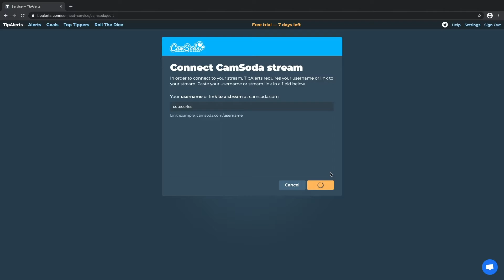New services on TipAlerts (CamSoda, Amateur.tv, Cams.com, ManyVids)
We added new services! Now you can add CamSoda, Amateur.tv, Cams.com and ManyVids Live streams to your TipAlerts account.
Also you add other services - Chaturbate, BongaCams, MyFreeCams, Stripchat and Cam4.
Create account and add interactive widgets to your stream
Activate trial account for 7 days without card and phone number and get all premium features right now.